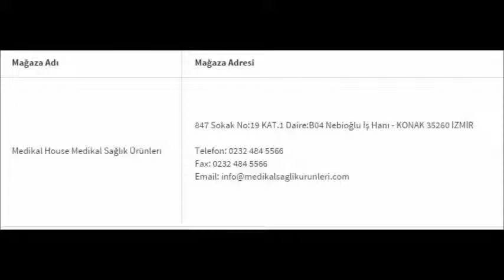Ahşap Muayene Masası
Komple ahşap çekmeceli muayene masası gösterişli lüks görünümü ve sağlamlığı ile tüm sağlık kurumlarınca kullanıma müsait ekonomik fiyatlı muayene sedyesi modelidir.
Muayene Masaları garanti kapsamında meydana gelen arızalarda müşteri ürünü anlaşmalı olduğumuz kargo firması aracılığıyla ücretsiz olarak bize (tedarikçi firmaya) gönderir; tedarikçi firma gerekli tamiratı yapar, ücretsiz olarak müşteriye geri gönderir. Bu uygulama sadece bir kez yapılır. Sonraki gönderilerde kargo maliyetleri müşteriye aittir.

3 Çekmeceli Ahşap Muayene Masası başta olmak üzere tüm muayene masaları modelleri hakkında bilgi almak için ve nolu çağrı merkezimizden 7/24 bize ulaşabilirsiniz. Müşteri temsilcilerimiz sizi en uygun ürünler ve çözümler hakkında bilgilendireceklerdir.